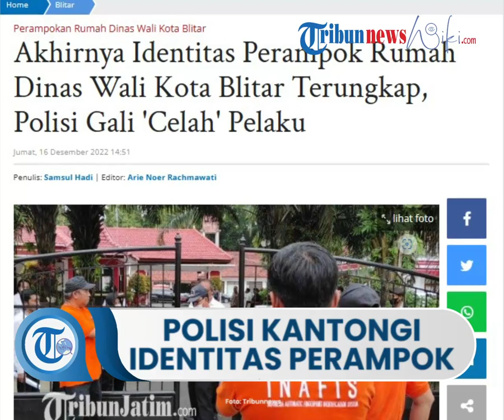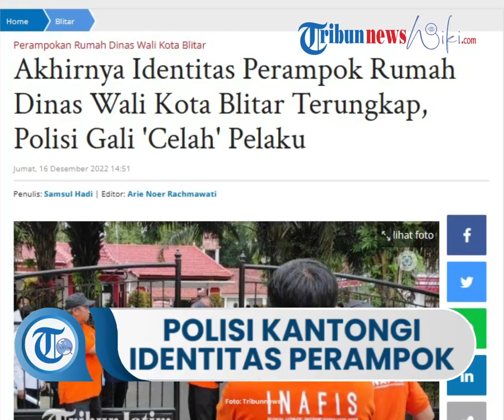Polisi Kantongi Identitas Perampok Rumah Dinas Wali Kota Blitar, Sudah Masuk Bank Data di Inafis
TRIBUN-VIDEO.COM, BLITAR - Belum ada satupun pelaku yang tertangkap di hari keempat pasca peristiwa Perampokan di Rumah Dinas Wali Kota Blitar, Jumat (16/12/2022).

Tapi, polisi mengaku sudah mengantongi identitas kawanan perampok yang menggasak uang Rp 400 juta dan perhiasan serta menyekap Wali Kota Blitar, Santoso bersama istrinya, Feti Wulandari dan tiga anggota Satpol PP di rumah dinas pada Senin (12/12/2022) dini hari.

"Tentunya demikian (mengantongi identitas pelaku), karena sudah ada rumusan-rumusan dan itu sudah masuk bank data yang ada di Inafis," kata Kapolres Blitar Kota, AKBP Argowiyono, saat ditanya perkembangan penyidikan kasus Perampokan di Rumah Dinas Wali Kota Blitar, Jumat (16/12/2022).

Argo mengatakan karena untuk kepentingan penyelidikan dan penyidikan, polisi belum bisa menyampaikan detailnya.

"Yang pasti sedang dikerjakan oleh tim. Kalau yang tertangkap belum ada, tapi kami sudah profiling beberapa dugaan pelaku, semua masih berjalan sampai saat ini," ujarnya.

Argo juga menyampaikan semua kejahatan tidak ada yang sempurna.

Semua kejahatan pasti meninggalkan celah, dan celah itu yang sedang digali polisi.

"Semua barang bukti baik, sidik jari, keterangan saksi, dan rekaman CCTV semua sedang didalami penyidik. Tapi tentunya semua proses tidak bisa instan dan memerlukan waktu," katanya.

"Dan dengan keahlian para penyidik, mudah-mudahan secepatnya terungkap. Kami juga mohon dukungan dari masyarakat agar secepatnya pelaku bisa kami tangkap," lanjut Argo.

Dikatakannya, selain atensi Polda Jatim, kasus Perampokan di Rumah Dinas Wali Kota Blitar juga menjadi atensi Mabes Polri.

Menurutnya, Bareskrim Mabes Polri juga ikut membantu tim gabungan Polda Jatim dan Polres Blitar Kota mengungkap kasus perampokan tersebut.

"Bahkan tidak hanya dari Mabes, instansi samping dari jajaran Polres terdekat seperti Malang, Kediri, dan Tulungagung juga ikut membantu. Semua ikut anev secara berkala untuk menyampaikan informasi dari wilayah sekeliling terhadap keberadaan pelaku," ujarnya.

Artikel ini telah tayang di TribunJatim.com dengan judul Akhirnya Identitas Perampok Rumah Dinas Wali Kota Blitar Terungkap, Polisi Gali 'Celah' Pelaku,
Penulis: Samsul Hadi | Editor: Arie Noer Rachmawati